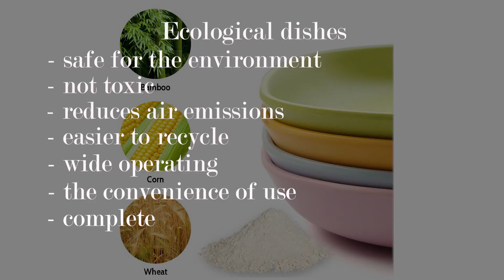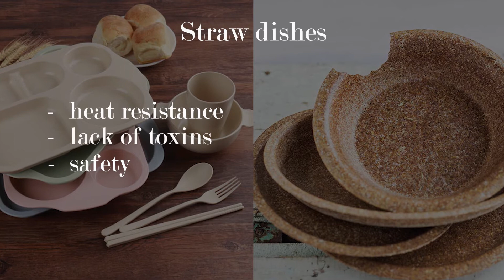Garbage in the ocean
Just imagine how a big car loaded with plastic drives into the ocean every minute of every hour of every day! Many birds and animals die when they encounter plastic. Species are dying out faster than ever before, and plastic has become part of the food chain. The world produces more than 30 million tons of plastic annually and about 10 million tons will end up in the ocean, where there are already 150 million tons of plastic. Scientists say that no recycling will save the world and nature from plastic pollution. There is only one way out-we need to reduce the consumption of plastic products. We suggest starting with the rejection of plastic disposable tableware and switching to the use of environmentally friendly disposable tableware made of natural materials. Such dishes are safe for the environment, non-toxic, reduce emissions into the atmosphere, fully biodegradable, and do not harm the health of animals and humans.